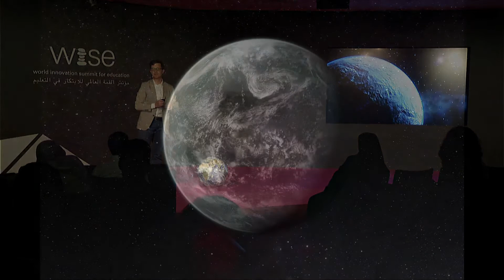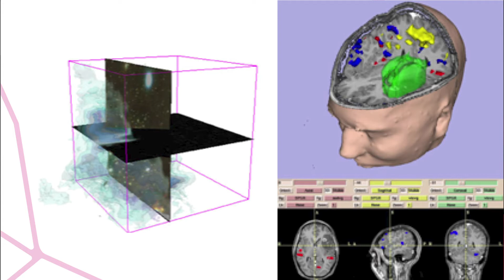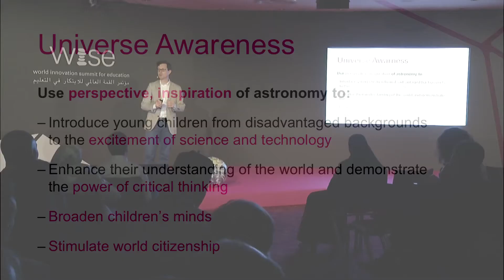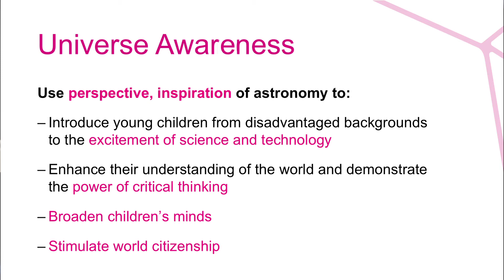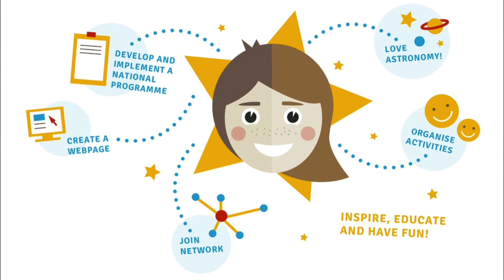Universe Awareness: Inspiring Every Child with Our Wonderful Cosmos - Pedro Russo [Spotlight]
A child's early years are widely regarded to be the most important for their development and education. The idea behind Universe Awareness is to educate children aged 4-10 years about astronomy, because it embodies a unique combination of scientific and cultural aspects. Our awe-inspiring universe captures the imagination of children, making it a great stepping-stone to introducing youngsters to science and technology. Considering the vastness and beauty of the universe and our place within it provides a special perspective that can help broaden the mind and stimulate a sense of global citizenship and tolerance.

Pedro Russo is presently the International Project Manager of the Universe Awareness project at Leiden University, the Netherlands. He  is Chair of the Schools and Children Task Force of the International Astronomical Union Astronomy for Development program and Vice President of the Commission Communicating Astronomy with the Public of the International Astronomical Union.